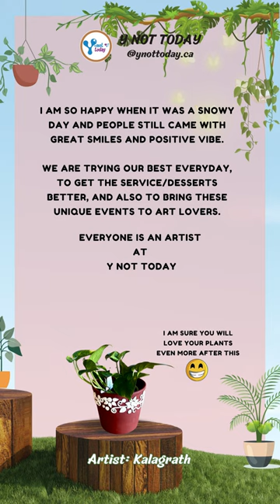Planter art. Decorative pots. Y Not Today. Calgary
Y NOT TODAY
4339 Macleod trail sw